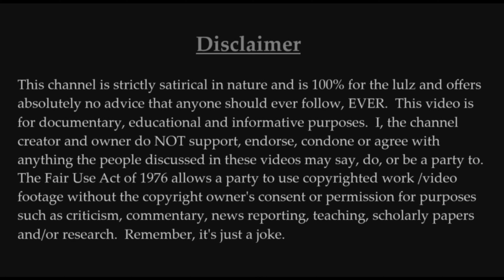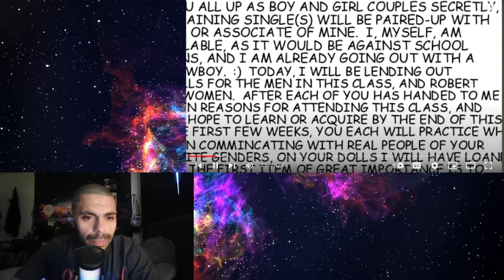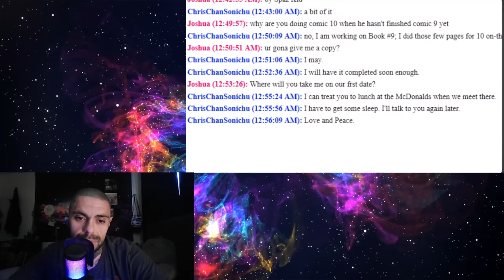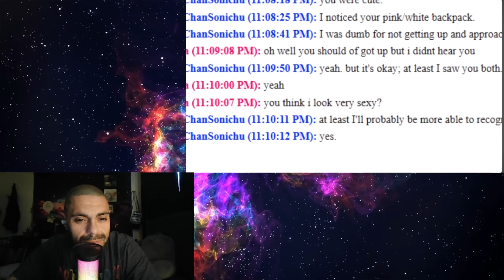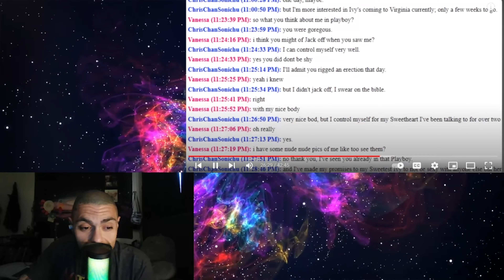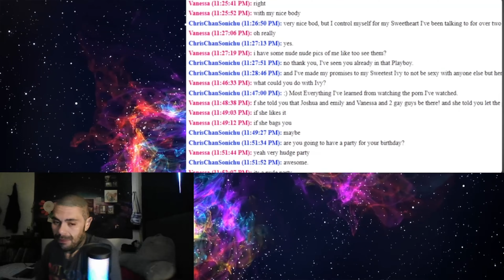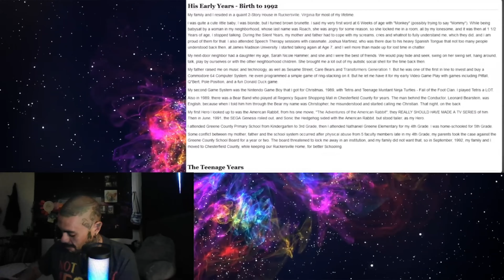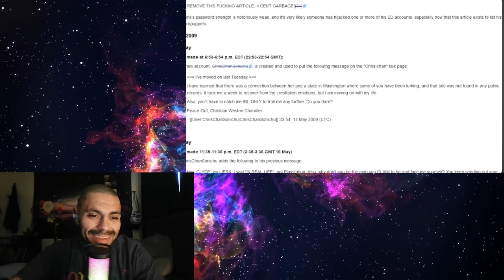Chris Chan-Comprehending A Comprehensive History-Part 12-Let's watch together!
Hey everyone, here's episode 12 of C.A.C.H. and I do hope you all enjoy it!  In this episode Chris will continue trying the stupidest ways possible to achieve his love quest and on top of that, we're in for a surprise this episode, I'll let Chris share that with you all!  Thank you guys for watching the video, I really do appreciate it and keep your eyes peeled, plenty more C.A.C.H episodes to follow!  Hope to see you all in the comments!